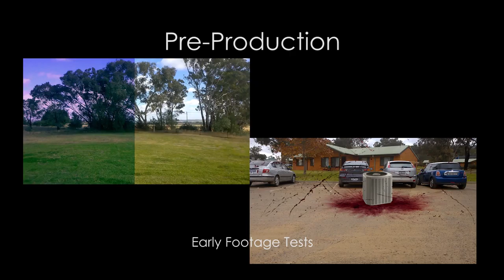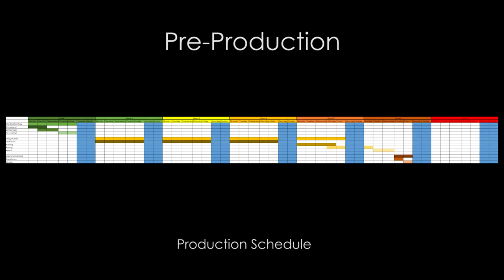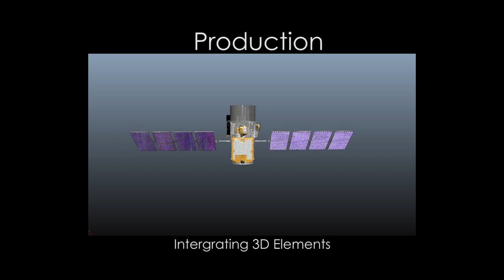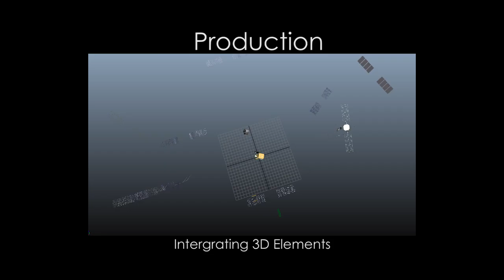VFX205 2 2015 Daniel Abend Showreel